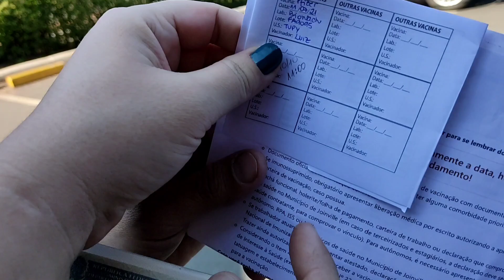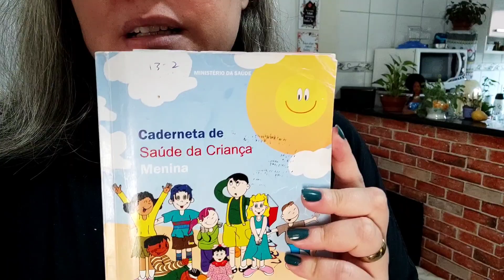Primeira Dose da Vacina! Guacamole, Almoço Caseiro e Gratidão!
Domingo foi o dia do Jaison receber a primeira dose da vacina contra o covid19, e na segunda feira foi o dia da Carol tomar a sua dose da vacina contra a gripe. Eu ainda estou esperando chegar a minha vez de tomar a vacina contra o covid19 por esse motivo não tomei a vacina contra a gripe ainda.
Aproveitei que tinha abacate em casa e fiz guacamole para comer com as saladas, fica uma verdadeira delícia.

Estou no instagram, tiktok e pinterest como @diariodadeise

E no Kwai como @diariodadise.com

Quer falar comigo, mandar alguma coisa ou bater um papo?